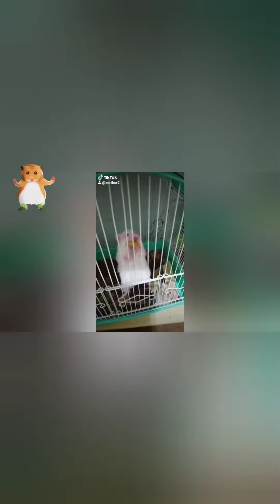أغرب حيوان ممكن تربيه فى بيتك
هذا هو حيوان الهامستر الجميل الذى يربيه الاطفال ويستمتعون بحركاته وصفاته المضحكه